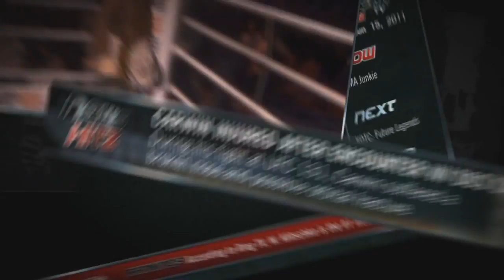MMA: Inside the Cage #71 "Ain't Nothin' But a Zuffa Party!"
This week's episode presented by Advanced Sports Labs, brings two young, hungry Zuffa fighters into our studios.

Strikeforce's rising star Ovince Saint Preux talks about his big fight with Gegard Mousasi, and being one of many elite African American 205ers.

UFC veteran Rafaello "Tractor" Oliveira talks about his upcoming fight with Reza "Mad Dog" Madadi, and fighting for his job.

Three fights in this one from DARE, W-1, and Strikeforce!